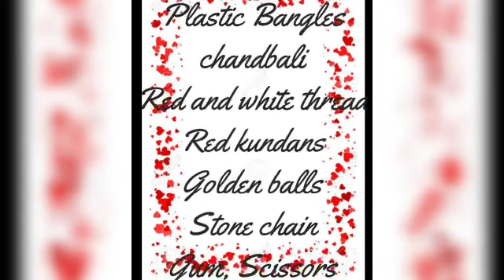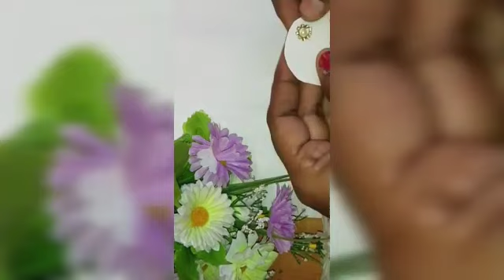How to make easy and simple silk Thread bangles//With chandbali earings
simple and easy tutorial for making of silk thread bangles at home for beginners.
Making silk Thread bangles and earrings// for beginners//  Red and white colour  lovers//

Also watch:-
how to make silk thread jhumkas at home// for beginners:-